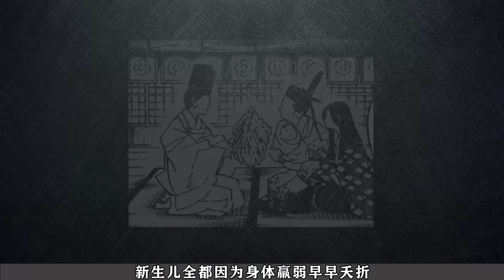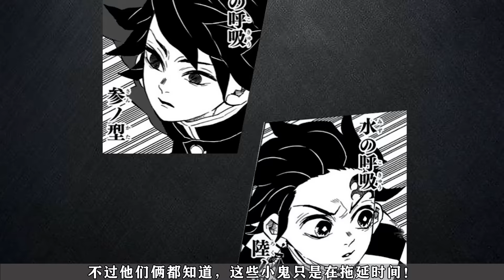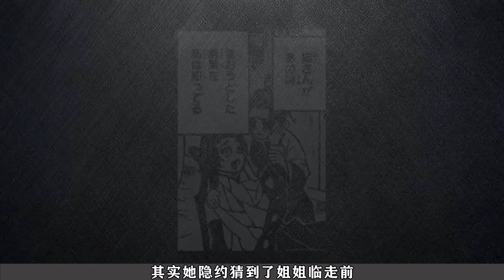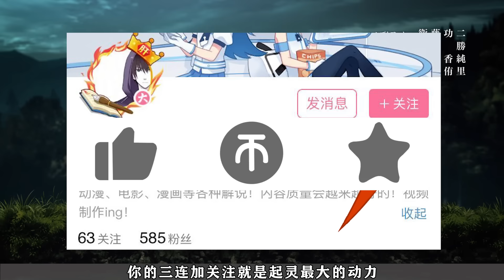大决战拉开序幕！蝴蝶忍激战上弦之二！主公神机妙算！【无限城之蝴蝶忍篇】漫画剧情解说！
往期视频：
后续解说会陆续制作上传!
感谢订阅和观看! 本频道制作的所有影片都符合平台的使用政策，没有任何违规行为。